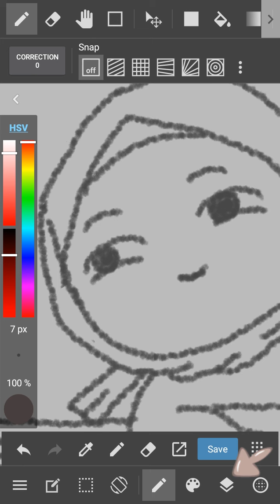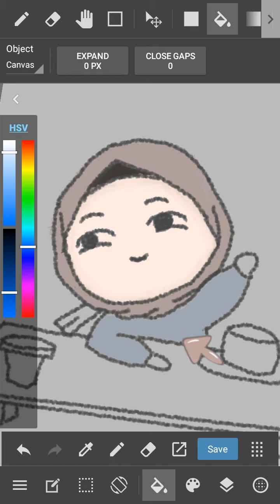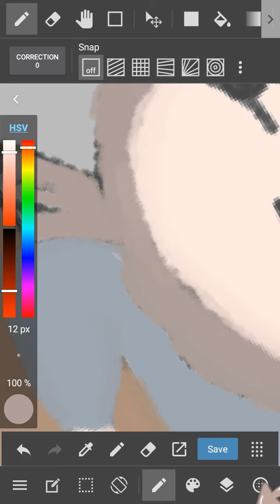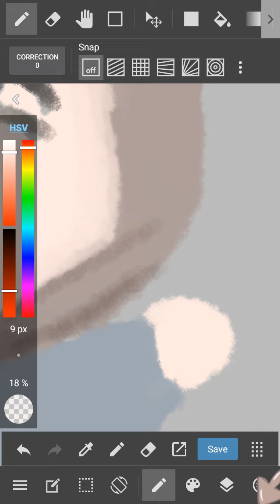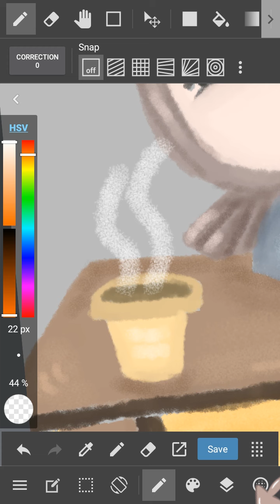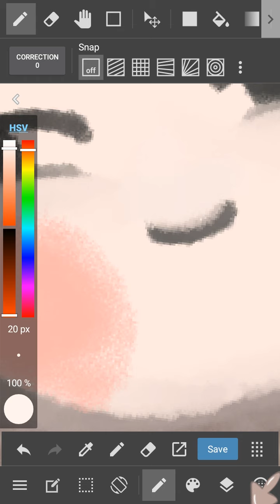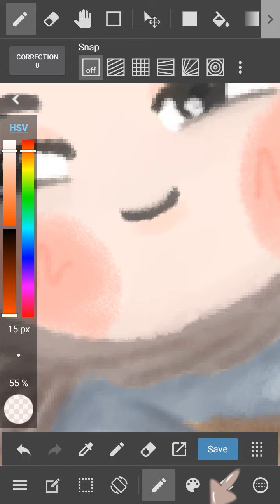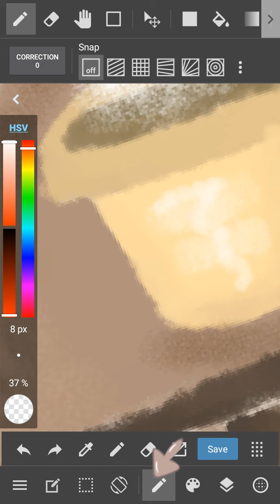Tutorial Medibang Paint | Fokus Coloring doang! | Pemula #3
Di video ini, cuma share cara kasih warna.
Mohon maaf nih ya, idk sebangsa teori ini itunya tentang gambar. Jadi ya.. ini versi ku aja.